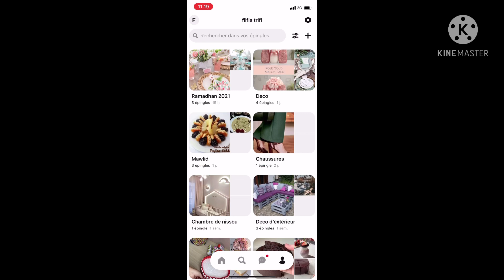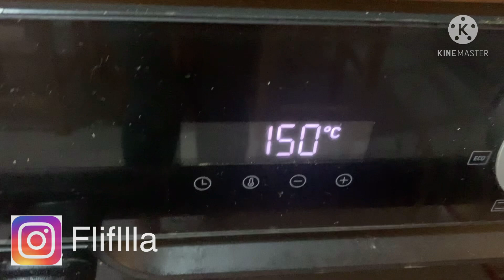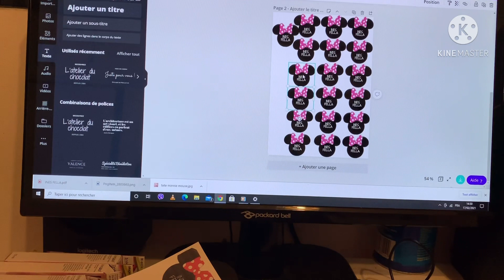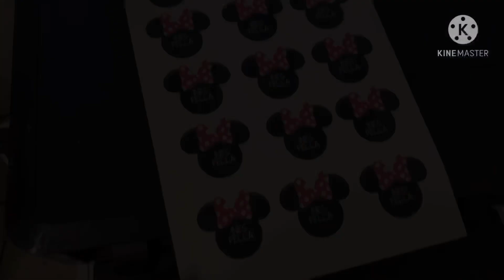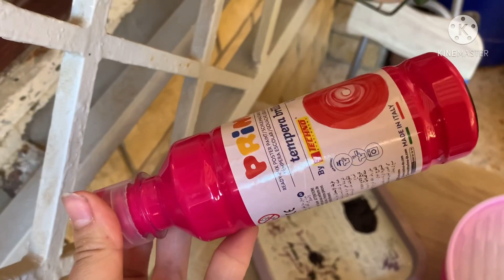ORGANISATION ANNIVERSSAIRE 1 AN BEBE FILLE👧THEME MINNIE MOUSE/DECO/IDEESتحضيرات عيد الميلاد جزائرية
je vou laisse toutes les informations concernant l'organisation de l'anniverssaire 1 an de bébé fille théme minnie mouse :

le site pour les étiquettes : canva.com

Je me présente :

je suis maman d' un bébé de quelques mois. Dentiste en congé parental .
J’habite en Algérie à Alger  j'ai 30 ans et je m’appelle sandra (fliflla est  le surnom de ma fille )

J’ai créé cette chaîne afin de partager avec les mamans, parler de ménage , d’organisation familiale, de cuisine .